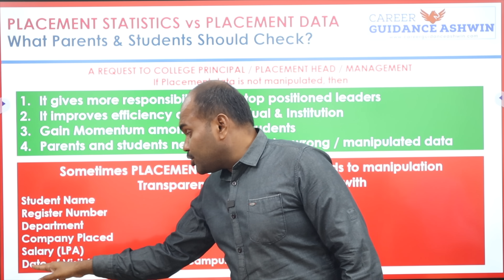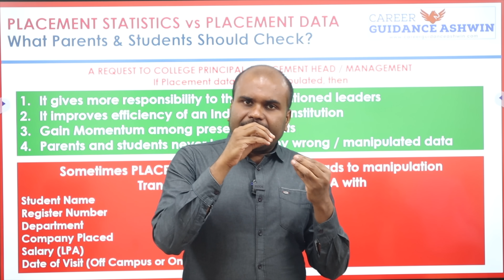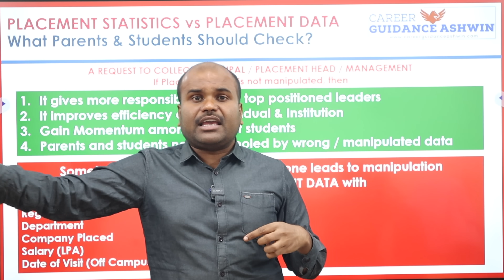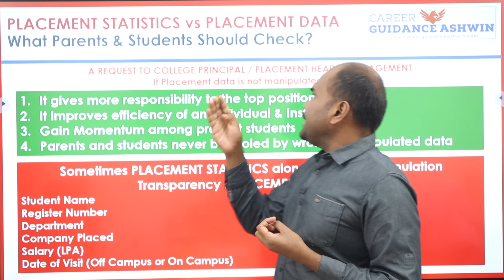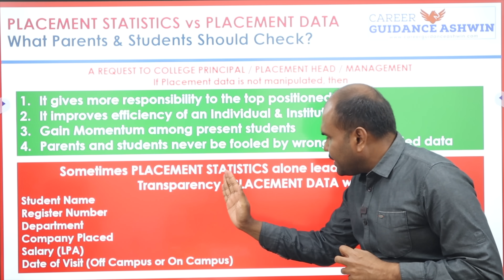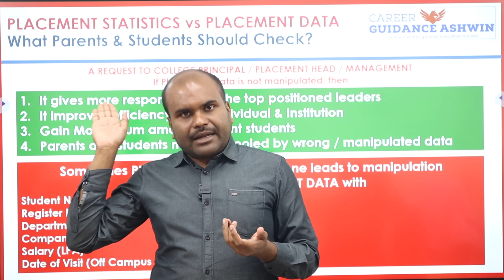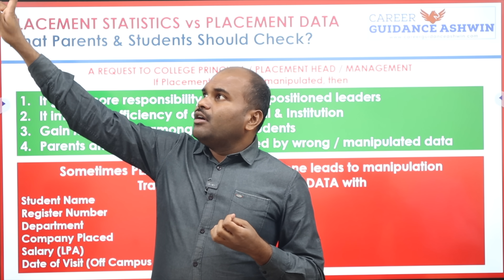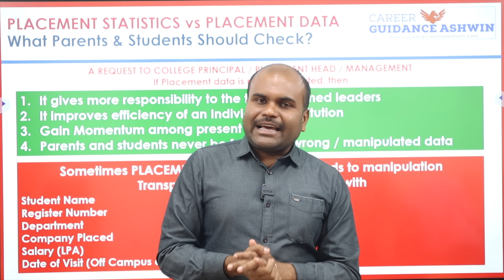PLACEMENTS-ல் நல்ல கல்லூரிகளை எப்படி தெரிந்து கொள்வது? | How to Verify? | Where to Verify?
VIT/SSN/BITSAT/SHIVNADAR Entrance Exam "Aptitude" Subject Training

 Architecture
 Agriculture
 Arts & Science
 Biological Sciences
 Commerce
 Computing Science
 Design
 Defense and Pilot Studies
 Economics
 Engineering
 Fashion Technology
 Food Technology
 Fishery Science
 Foreign Languages
 Humanities
 Law
 Management
 Medicine
 Performing Arts
 Research
 Social Sciences
 Teaching, etc.,

OUR SERVICES
1. Interviewing Students & One to One Counselling
2. Career Guidance Seminar
3. Application / Admissions Alert
4. Application fill up
5. Choice filling
6. Self Study guidance